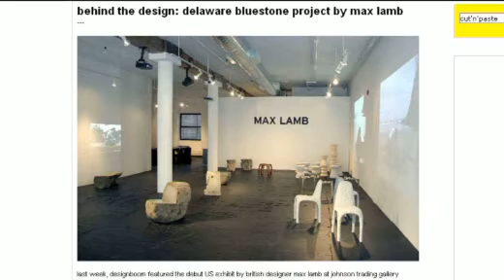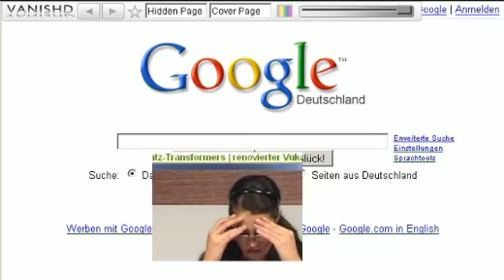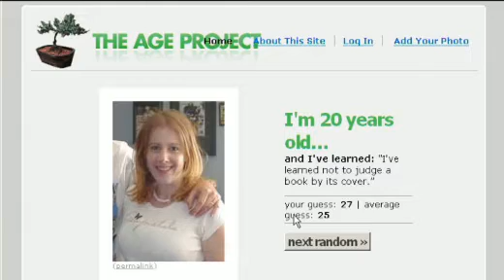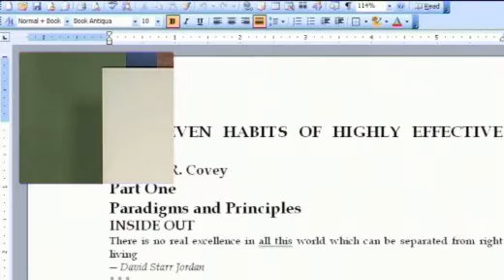Ehrensenf vom 20.10.2008